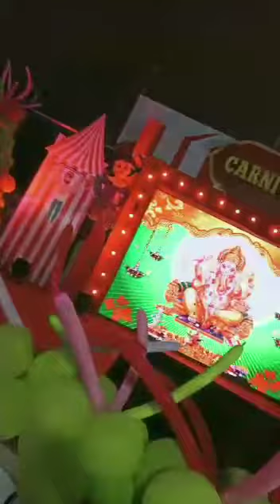carnival theem decor